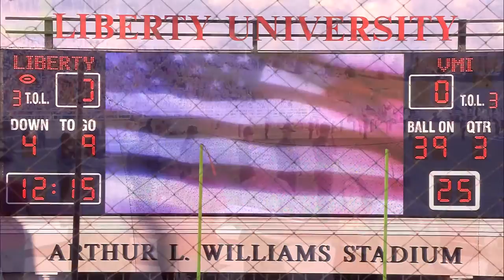2013 Liberty University Football Military Appreciation Day Halftime Show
The purpose of Military Emphasis Week (MEW) at Liberty University is to raise the awareness of and appreciation for those who have served and are serving in the United States military. At Liberty University, we have always had a heart for those serving in our Armed Forces and do not take for granted the sacrifice they make to secure our nation's values and freedoms. Our founder, the late Dr. Jerry Falwell, always led by example, demonstrating the consistency of Christianity, patriotism and love of country. Military Emphasis Week seeks to carry on this legacy.